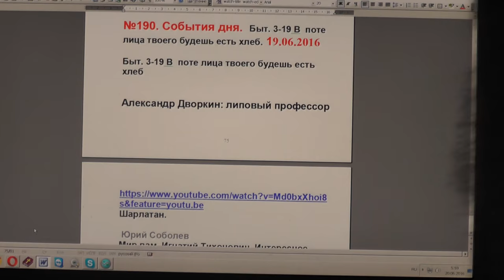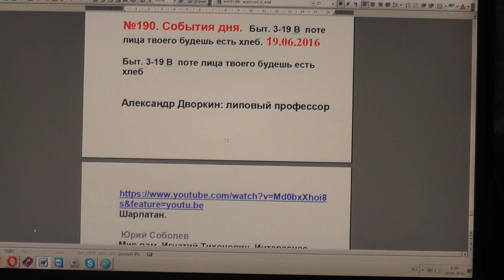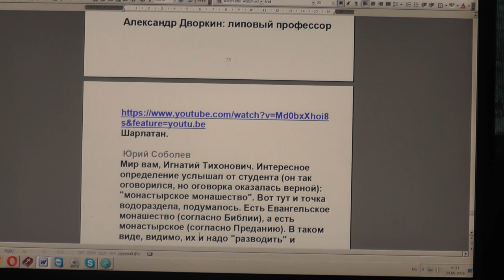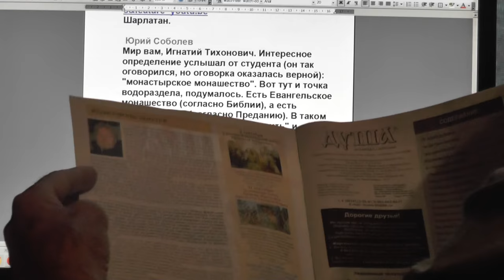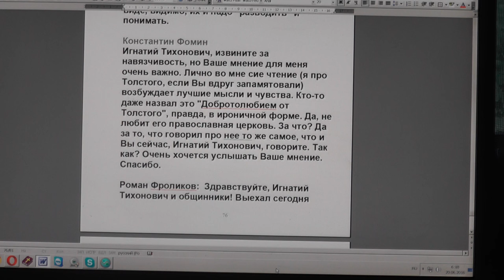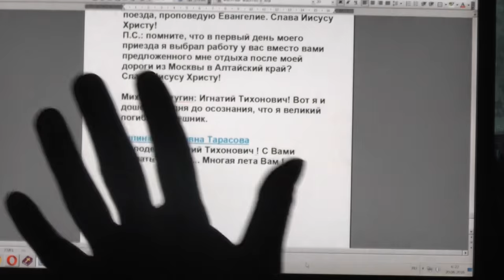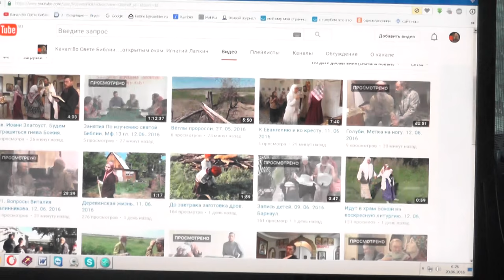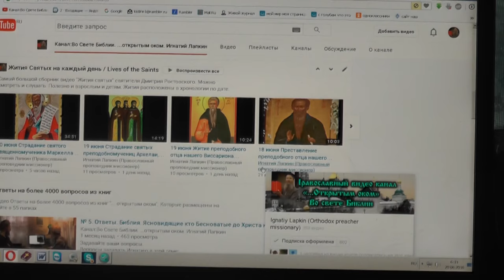№190. События дня. Быт. 3:19. В поте лица твоего будешь есть хлеб. 19.06.2016